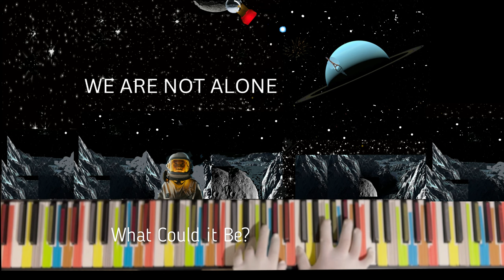Photon's Echo Oberon's Anomaly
The crew decided to land on the first moon near Uranus - Oberon. In clear view of the planet, the crew notices a large structure coming over the surface of the planet. The object appears to be aimed at the bottom of the moon Umbriel where there appears to be another large structure that resembles some sort of receiving beacon, glowing faintly red.

The age old question of is there life out there appears to have gotten its answer as humanity discovers that there are structures it never built, never seen before through a telescope, on the surface of far away planets.